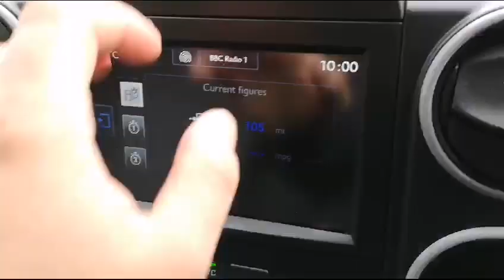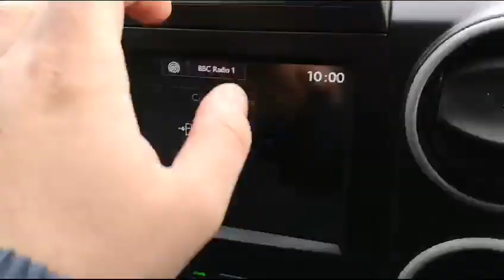PARTNER - CU66OVF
Welcome to TMC, your trusted online destination for high-quality used vehicles. Whether you're in the market for a reliable second-hand car, a sturdy commercial vehicle, or a versatile pick-up truck, we've got you covered. 🚗🚚

In this video we're going to show you a fully transparent walk around highlighting its exact condition along with its features and benefits.

Why Choose TMC?
Wide Selection: Browse our extensive range of handpicked, pre-owned vehicles.
Quality Guaranteed: Each vehicle is thoroughly inspected to ensure top-notch condition.
Customer Focused: We prioritize your needs and offer personalized guidance.

to view our full collection of vehicles and find your perfect match.

Facebook: TMC - The Motor Company